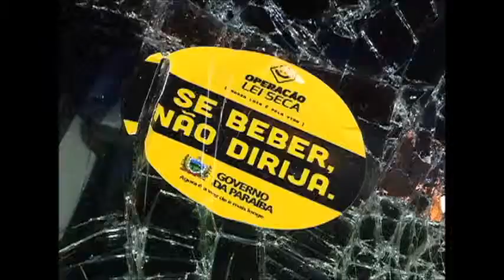Carro perde o controle e acabada matando uma criança de um ano